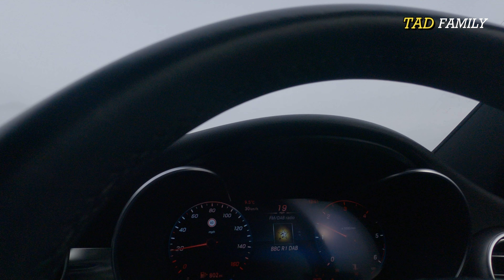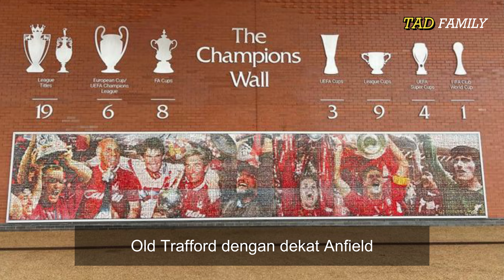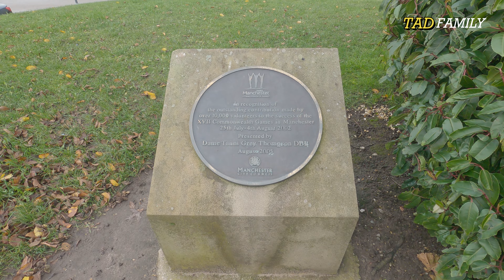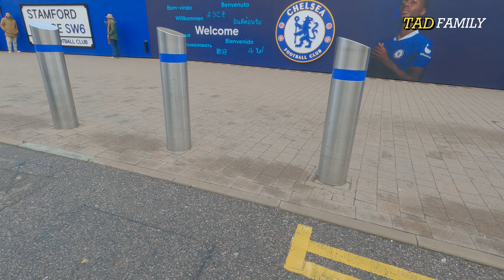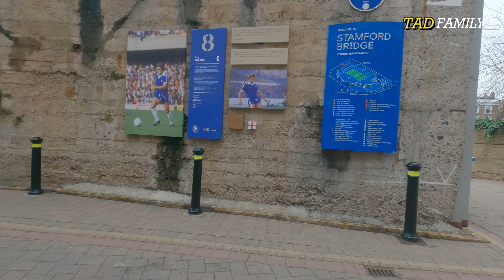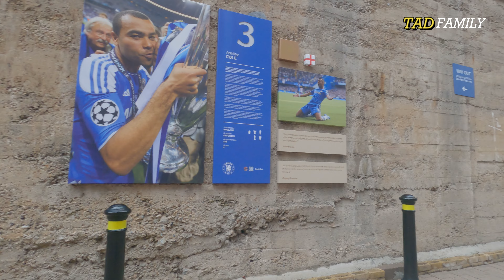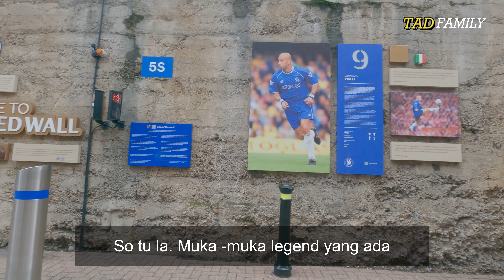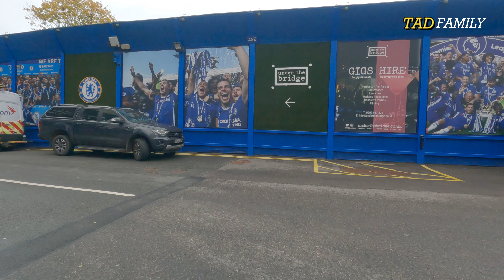Jalan jalan ke Stadium Stamford Bridge dan Stadium Etihad